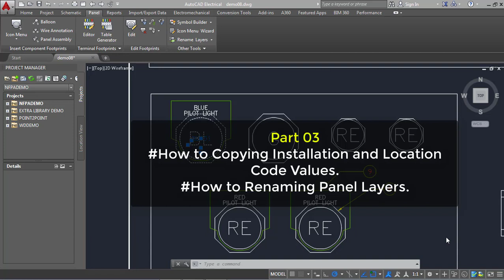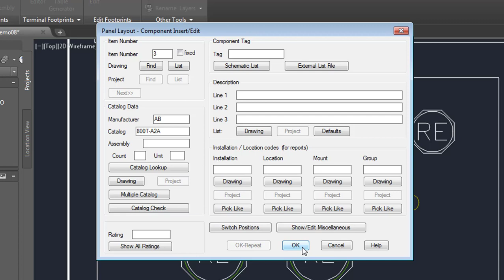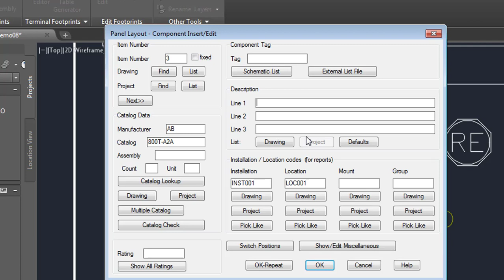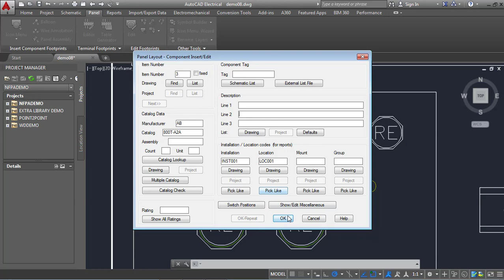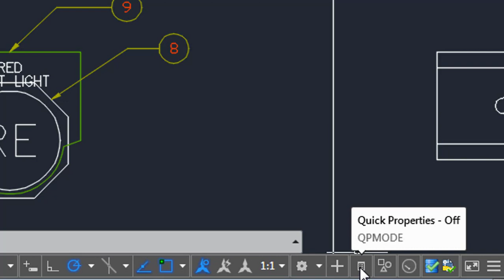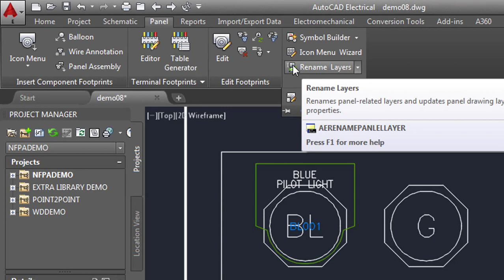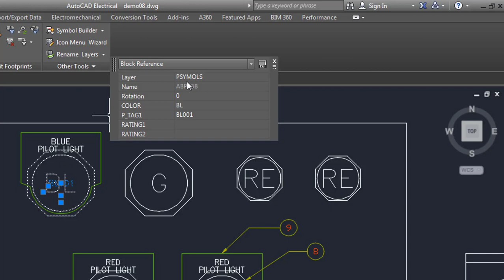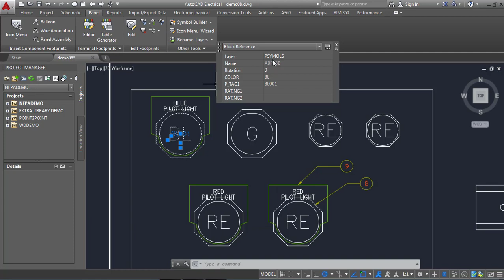AutoCAD Electrical Drawing Tutorial Class 10 Part 3 How to draw Panel layouts with Footprints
AutoCAD Electrical Drawing Tutorial Class 10

This is a 4 step tutorial series.
Part 01 :
How to Inserting Footprints.

Part 02:
How to annotating & Editing Footprints.

Part 03:
How to Copying Installation and Location Values.

Part 04:
How to Adding Balloons To A Component.
How to Inserting Nameplates.
How to Inserting DIN Rail.

🎓 I am Estiak Khan Jhuman

Address: H#445, Zohir Uddin Sarkar Saroni Road, DUET, Joydebpur, Gazipur.